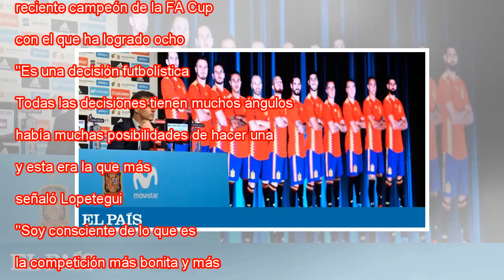Morata, Monreal y Odriozola, los tres nombres clave en la lista de España para la Copa Mundial 20...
Morata, Monreal y Odriozola, los tres nombres clave en la lista de España para la Copa Mundial 2018 en Rusia
 El acto de presentación de la lista de los 23 jugadores que representarán a España en el Mundial de Rusia 2018 celebrado esta mañana en Madrid tuvo una duración aproximada de media hora. A medida que Julen Lopetegui nombraba a los futbolistas incluid...